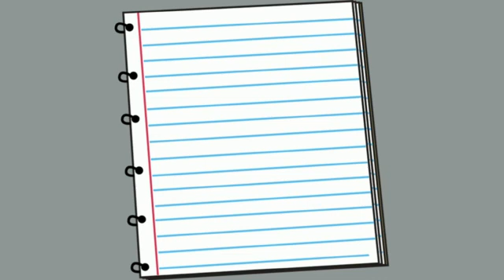Story of number 0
Interactive story to learn and write number 0